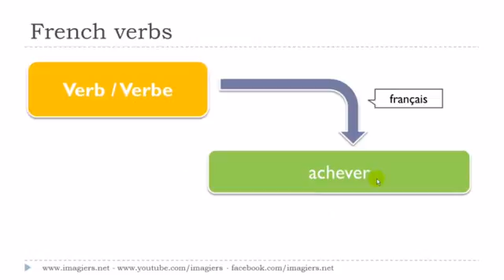Nauka francuskiego Le verbe # achever